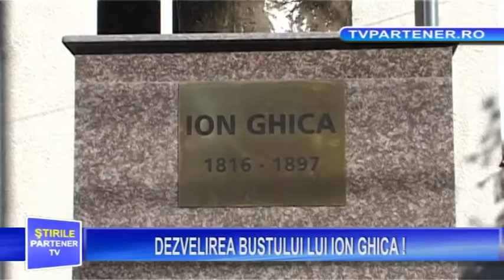Partener TV. DEZVELIREA BUSTULUI LUI ION GHICA !